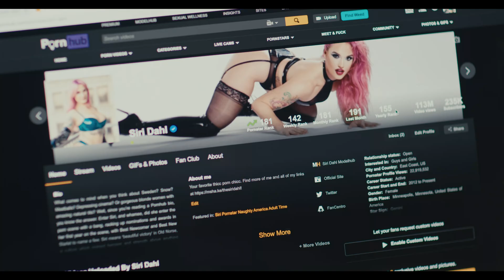Pornhub: Sexo Bilionário (Clipe 6) | Trailer em Português | Netflix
Uma indústria bilionária e um monopólio movido a conteúdo amador. O Pornhub é um gigante mundial, mas será que consegue proteger as pessoas que geram seus lucros?

O Pornhub, a plataforma de entretenimento para adultos mais famosa da internet, mudou radicalmente a indústria pornográfica. Ao possibilitar que criadores de conteúdo erótico alcançassem um vasto público, a empresa faturou bilhões, mas também se viu envolvida em graves alegações, incluindo a disseminação de conteúdo não consensual e tráfico sexual pelo site.

Enquanto as organizações contra o tráfico sexual lutam por justiça para as vítimas, será que o gigante da internet conseguirá proteger as pessoas com quem lucra? Ou será esta uma nova onda de censura contra artistas pornô que produzem conteúdo de forma consensual?

Pornhub: Sexo Bilionário
Trailer em Português (Clipe 6)
Netflix

Estreia na Netflix em 15 de março de 2023

Documentários, Documentários socioculturais, Complexos, Investigativos, Sociocultural, Tecnologia, Documentário, Filme
Suzanne Hillinger

A18 Não recomendado para menores de 18 anosconteúdo sexual, linguagem imprópria